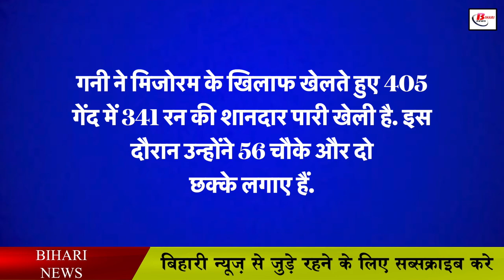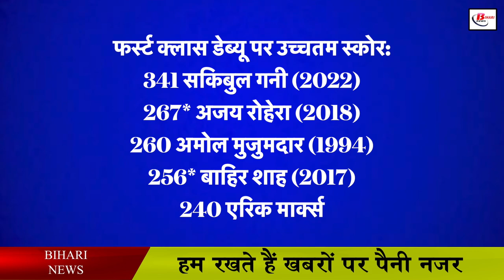बिहार के लाल ने किया कमाल, डेब्यू मैच में जड़ा तिहरा शतक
Today a golden page has been added in the history of Bihar cricket. You will be proud to know that the player of Bihar Ranji team has not only brought laurels to the state but also a world record has been created in the name of that player. Yes, you are listening right, a world record has been made. Sakibul Ghani has made this world record in the match played between Bihar and Mizoram in Ranji Trophy. He has become the first batsman in the world to score his third century in his first first-class match. Let us tell you that Ghani played a brilliant innings of 341 runs in 405 balls while playing against Mizoram. During this, he has hit 56 fours and two sixes.